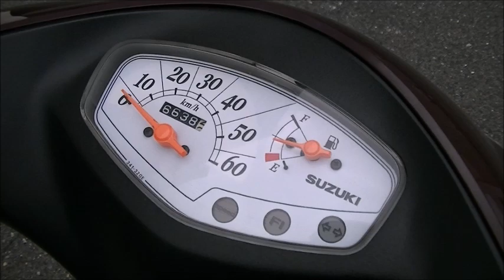アドレスV50 (4サイクル) 2012年 中古車 バイクショップ名:Bike shop Moto Ride (モトライド)